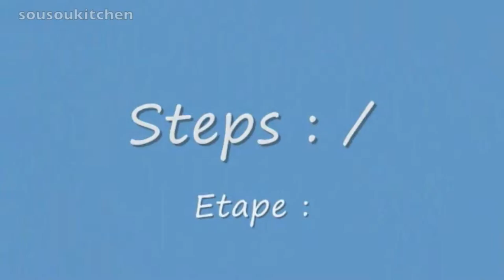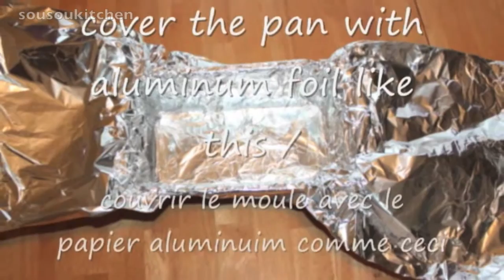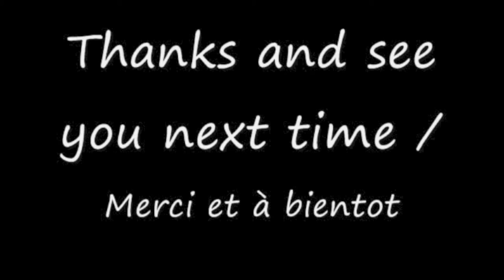Ice Cream Birthday Cake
chinese food,
indian food,
street food,
the food,
chicken fried,
fried chicken,
chicken and biscuits,
chicken curry,
chicken recipe,
butter chicken,
chicken pot pie,
orange chicken,
chicken soup,
roast beef,
wonton soup,
tomato soup,
soup recipes,
fried rice,
shrimp fried rice,
chicken fried video,
fried fish,
fried shrimp,
mantis shrimp,
pistol shrimp,
shrimp recipe,
grilled shrimp recipes,
boiling shrimp,
valid like salad,
wiggles fruit salad,
fruit salad,
potato salad,
fruit salad wiggles,
chicken salad,
wiggles hot potato,
cucumber salad,
fruit salad recipe,
chocolate cake,
make a cake,
layer cake,